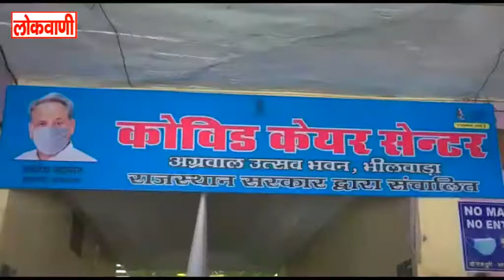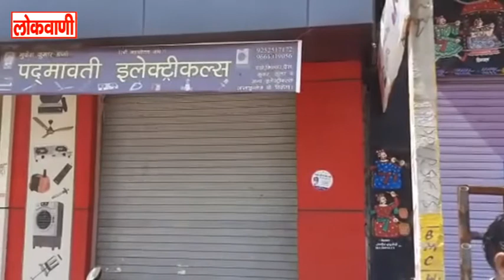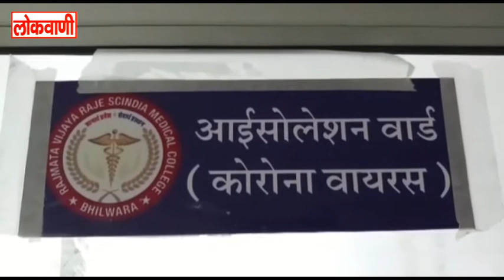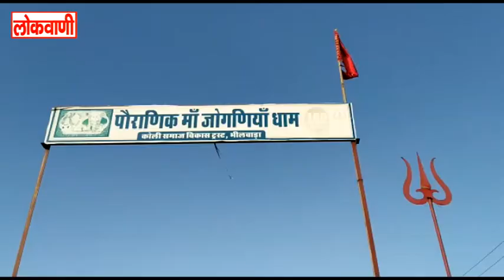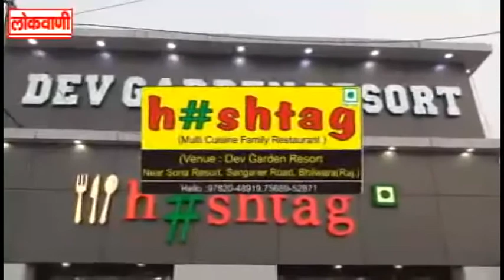21.05.2021 full news